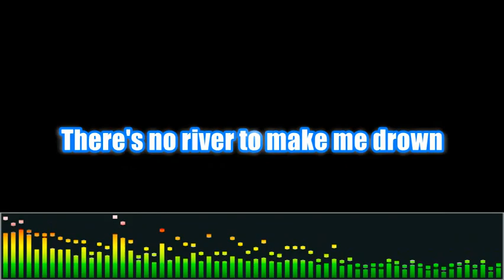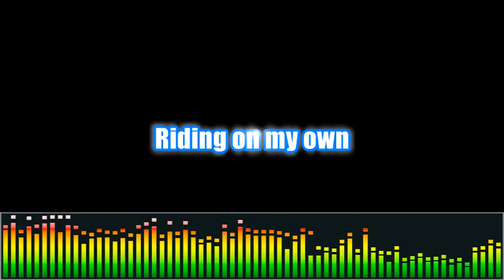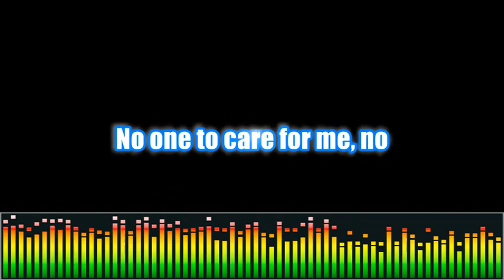Smash Into Pieces - Forever Alone (Lyrics)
First time ever using a Youtube video maker... thing...